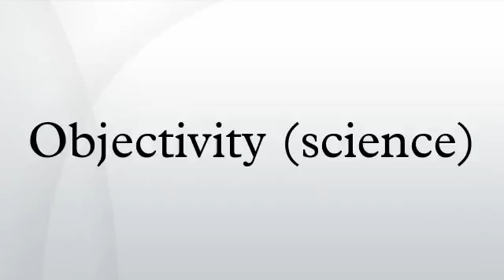Objectivity (science) HD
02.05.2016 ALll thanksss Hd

HD Hd

HD